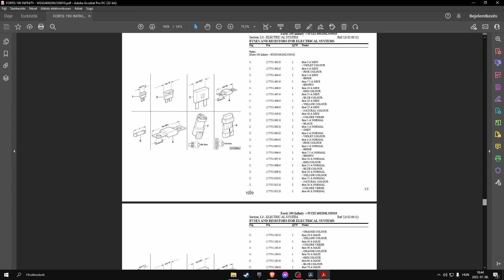Same Fortis 190 Infinity (sn. WSXU400200LS50010 - ......) parts catalog